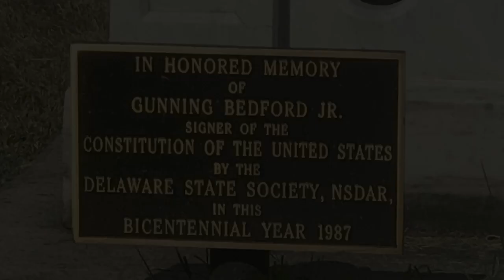Gunning Bedford Jr, Signer of the U.S. Constitution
Gunning Bedford Jr was a Signer of the US Constitution from Delaware and was a proponent of "Small States Rights".  Born in Pennsylvania, he moved to Delaware and lived in Wilmington Delaware at his estate called Lombardy Hall.  This is where he died.   Signers Bedford was an Abolitionist!